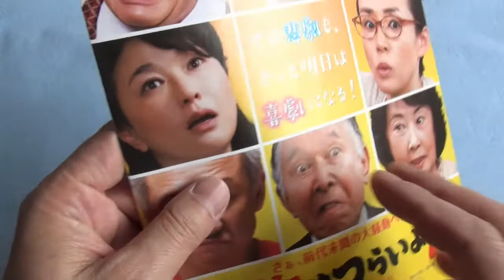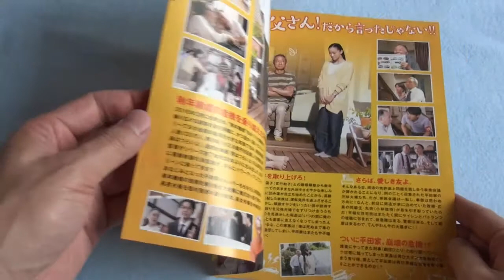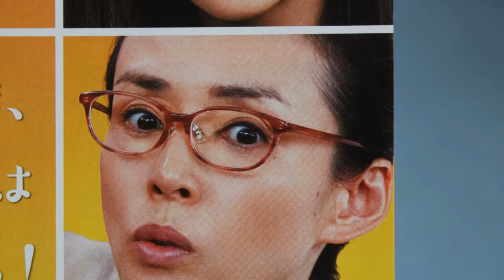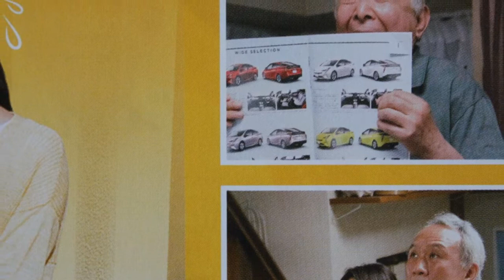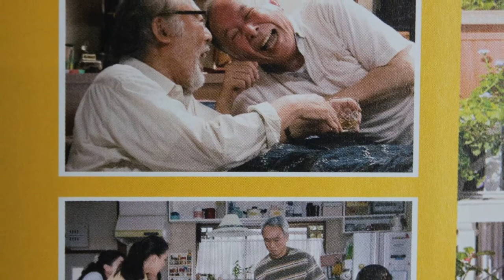家族はつらいよ 2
家族はつらいよ 2 映画チラシです